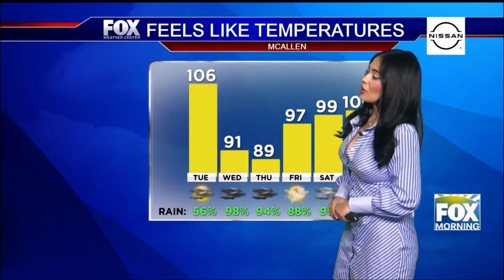Why Victoria Cantu 🌹 Does Fox Weather (The Real Reason)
Discover the real reason behind Victoria Cantu from Fox Weather in this insightful video. Dive into the news industry and get a glimpse behind the scenes of the meteorology updates at Fox Weather. Stay informed on current events and the inner workings of the weather report industry. Watch now to uncover the truth behind this intriguing story.